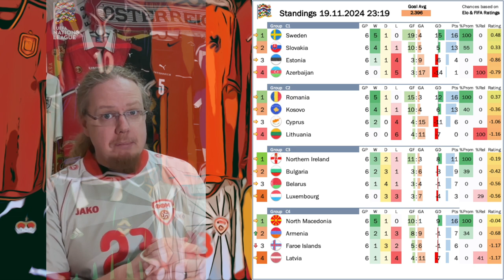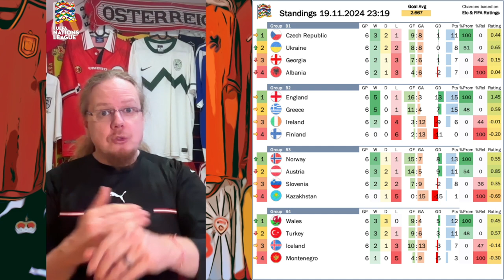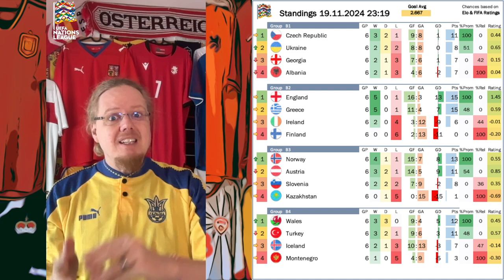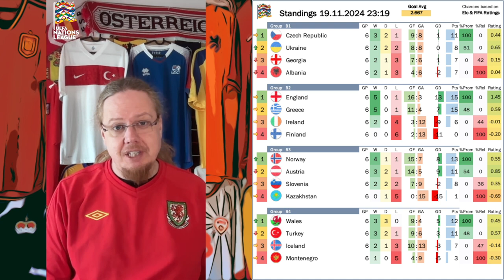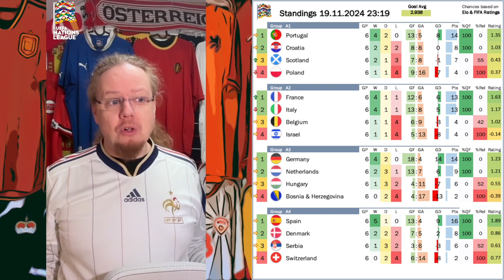Matchday 6 Turnarounds!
It may not have been drop everything drama, but it was exciting nonetheless. Especially, there were quite some twists at the end of League B. Unfortunately, Austria could not get the job done, but at least other results turned their way so that at least Pot 1 for World Cup Qualifying is secured. But why talk about Austria, even League B, when all the attention should be on San Marino! Well, I do give them their proper due in this video. :)

00:00 Introduction
02:14 League D
03:26 League C
05:54 League B
11:54 League A
17:21 Playoff Draw
20:10 Final thoughts